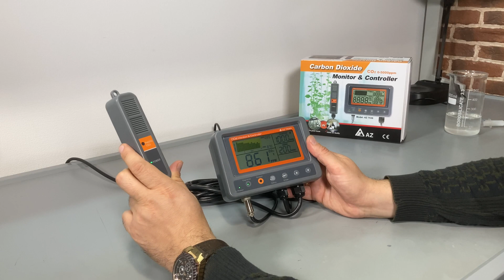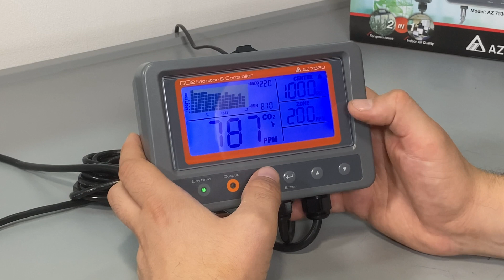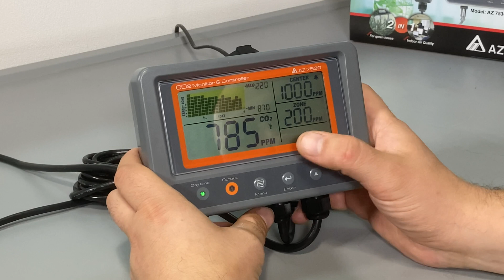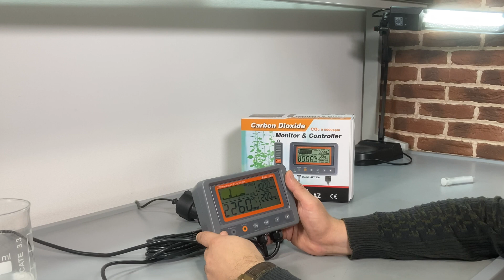Контролер вимірювач CO2 для теплиць, вирощування грибів, цехів, офісів AZ-7530 з вбудованим реле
Контроль вмісту CO2 (діоксиду вуглецю) в повітрі є важливим у багатьох галузях життя та виробництва.

Для людей та тварин надмірна кількість CO2 в повітрі є шкідливою - знижується працездатність, можлива навіть шкода для здоров'я.

Для рослин та грибів - навпаки, підвищений рівень CO2 за певних умов сприяє росту та розвитку.

AZ-7530 не тільки дозволяє моніторити рівень CO2 у приміщенні, а ще й має вбудоване реле зі стандартним розеточним виходом, що дозволяє вмикати та вимикати різноманітні виконавчі механізми - вентиляцію, подачу CO2, створки вікон, тощо.

Прилад є простим у користуванні і не потребує спеціальних навичок та знань для роботи.